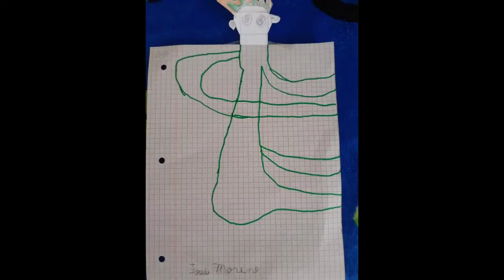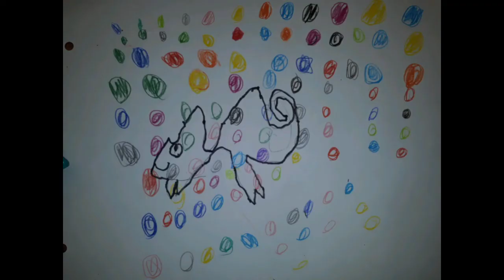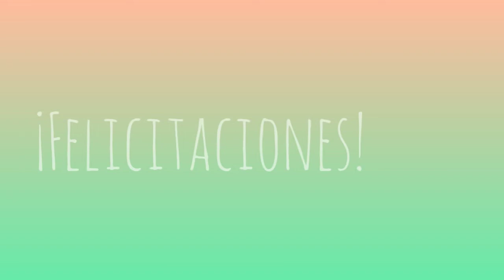Producciones de Plástica - Primer Ciclo